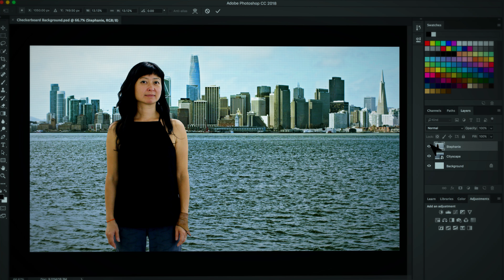Preview: "San Francisco Bay Area" from Season 9 of Art21 "Art in the Twenty-First Century" (2018)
Preview for the "San Francisco Bay Area" episode from Season 9 of the "Art in the Twenty-First Century" series, featuring artists Creative Growth Art Center, Katy Grannan, Lynn Hershman Leeson, and Stephanie Syjuco.

"San Francisco Bay Area" from Season 9 of "Art in the Twenty-First Century" premiered September 21, 2018 on PBS.